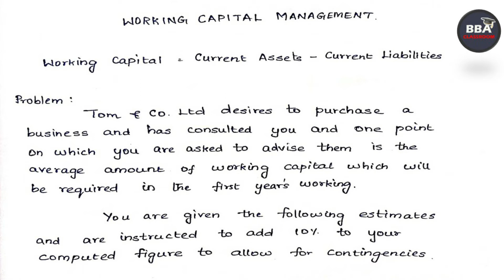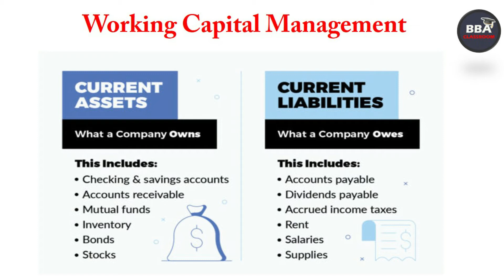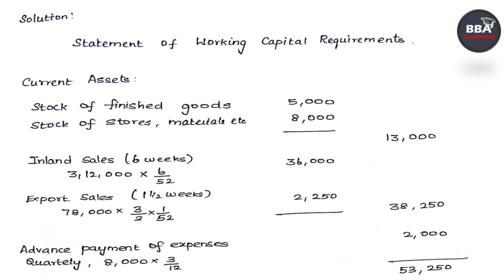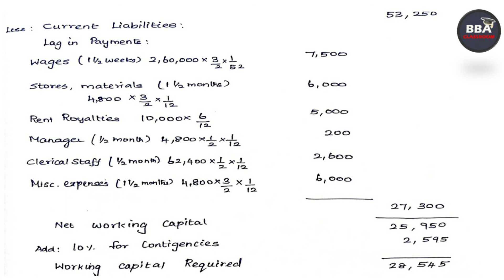Estimation of Working Capital Requirements |Example explained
This video explains about the calculation of  working capital requirement with example.  It covers the syllabus of BBA, B.Com, M.Com, MBA , CMA and UGC NET Commerce and Management.